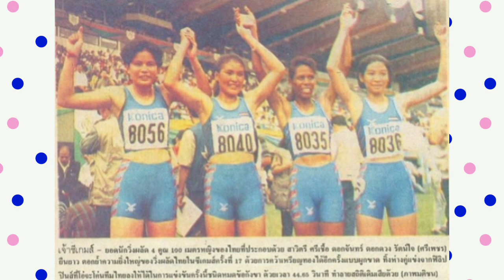Sport Bra Lovers | กรีฑาหญิง | (รวมมิตร)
Sport Bra Lovers
กรีฑาหญิง
(รวมมิตร)